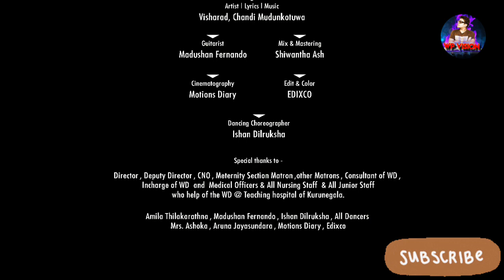ඉදිමු තව ඉවසලා ..... ldlmu thava ivasala music video ...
Idimu thava ivasala Music video...